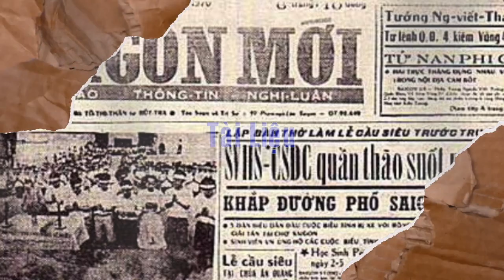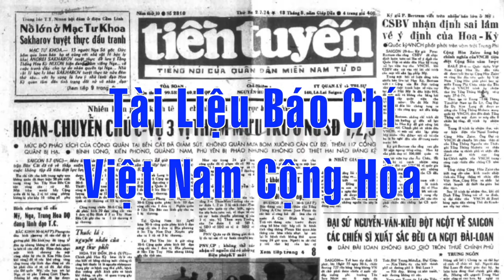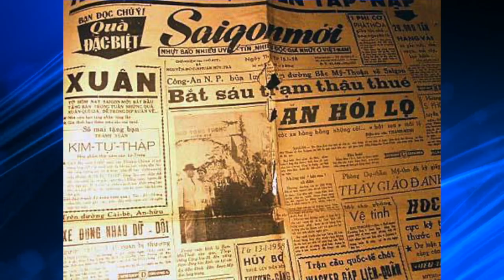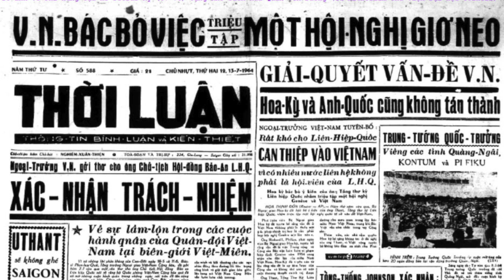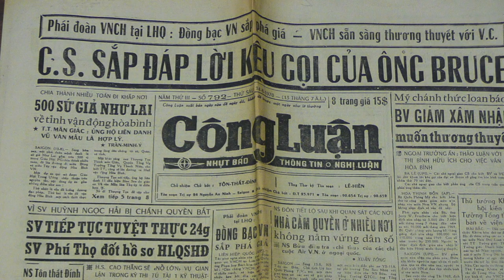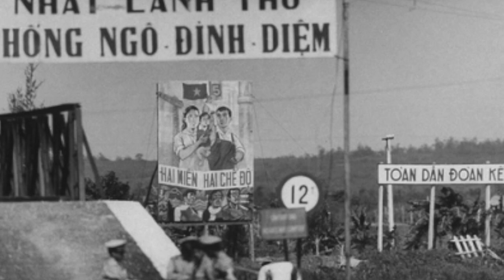Lịch Sử Báo Chí, Truyền Thông VNCH & Cộng-Đồng Người Việt Tị Nạn Phần 2 với nhà báo Phạm Trần